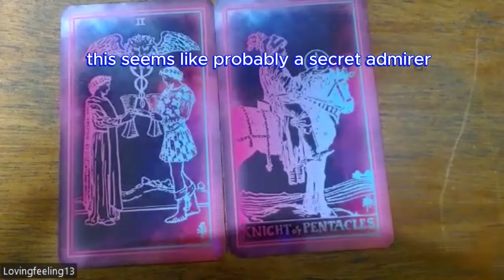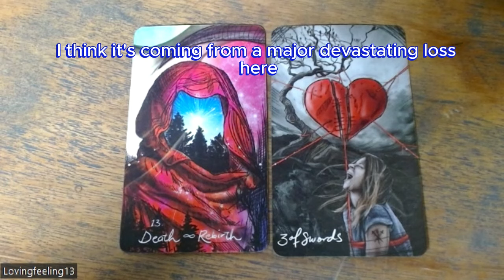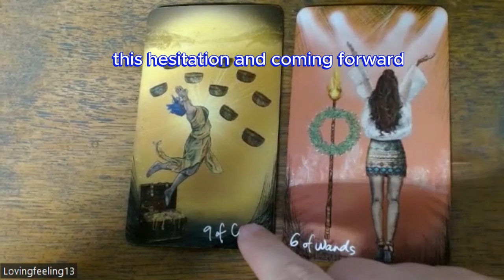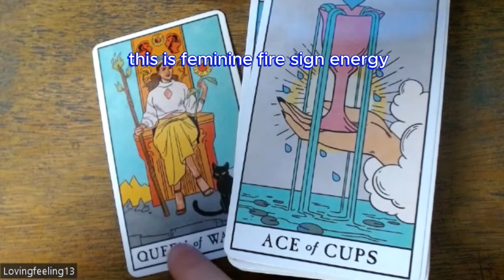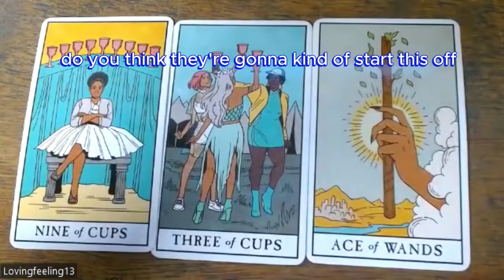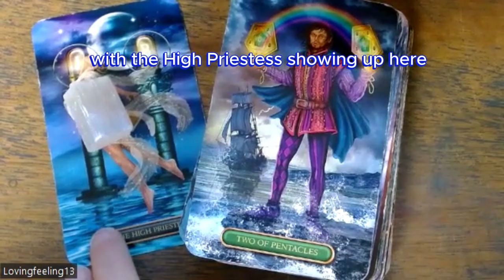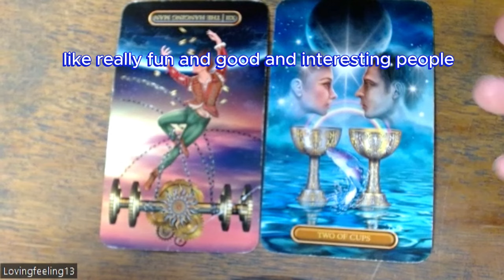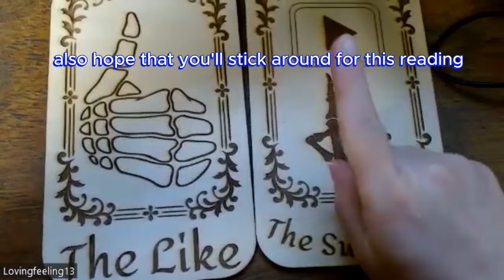They Are Realizing Everyone Wants You Too.. Overthinking Everything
You have a Secret Admirer!   The See That Everyone Else is Checking You Out Too, and That Is Making them NERVOUS!  Check Out the FULL VIDEO for all the DETAILS, including their INITIALS!